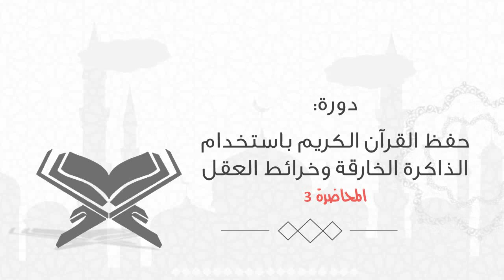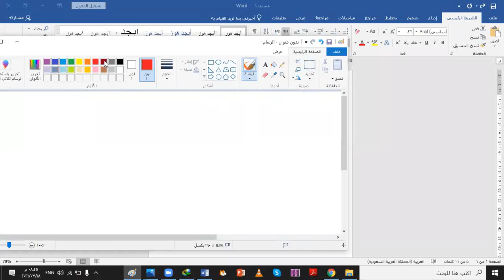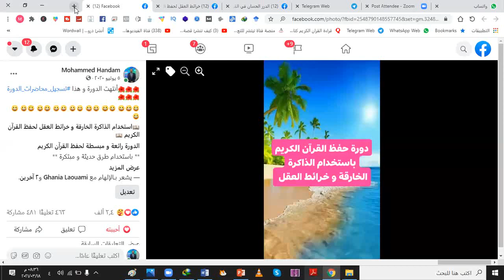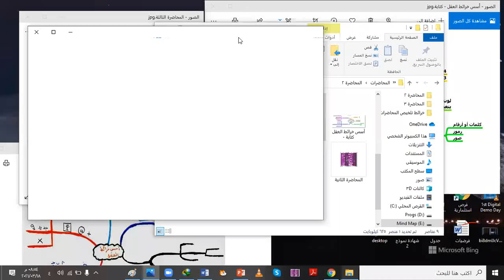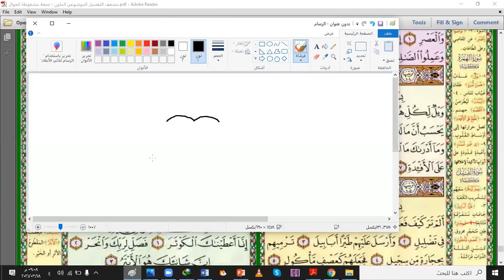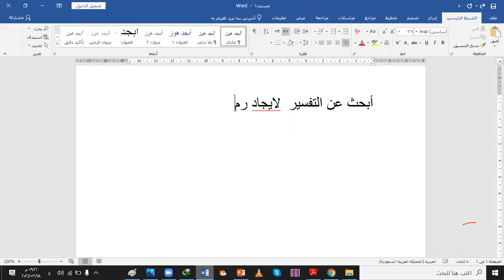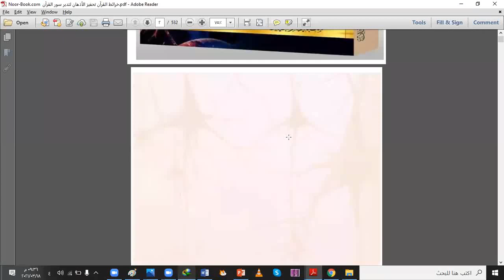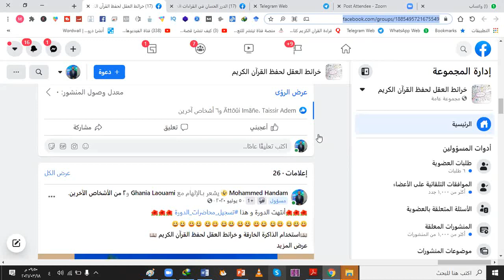حفظ القرآن الكريم باستخدام الذاكرة الخارقة وخرائط العقل | المحاضرة [3] | المدرب: محمد أحمد هندم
ورة: حفظ القرآن الكريم باستخدام الذاكرة الخارقة وخرائط العقل
للمدرب القدير/ الأستاذ: محمد أحمد هندم
الأستاذ محمد هندم، طالب ماجستير إدارة أعمال، مدرب دولي في مجال الذاكرة الخارقة وخرائط العقل، خبرة (14) عاماً، مدير مؤسسة الذاكرة الخارقة وخرائط العقل، عضو البرلمان الدولي لعلماء التنمية البشرية، درَّب ما يزيد عن (14000) متدرب، من أوائل من طبَّق حفظ القرآن الكريم باستخدام الذاكرة الخارقة وخرائط العقل، مؤلف لأول كتاب في حفظ القرآن الكريم باستخدام خرائط العقل.
هذه الدورة خاصة بمن يريد حفظ كتاب الله وتعلم علوم القرآن الكريم بأفضل وأسهل طريقة، وهي فعالة لكل من بدأ مشروع الحفظ أو في مرحلة التثبيت مهما كان عمره
استفاد الآلاف من هذه الدورة حول العالم
يمكنكم متابعتنا على الصفحة الرسمية للدر الحسان في القراءات العشر للقرآن على فيس بوك
ولمشاهدة جميع المحاضرات المسجلة على قناتنا على يوتيوب
مع ضرورة الاشتراك وتفعيل زر الجرس
1/ كتاب رواية {الإمام قالون عن نافع} من طريق الشاطبية -أصولاً وفرشاً-:
2/ كتاب رواية {الإمام ورش عن نافع} من طريق الشاطبية -أصولاً وفرشاً-:
3/  كتاب قراءة {الإمام ابن كثير المكي} براوييه "البزي و قنبل" من طريق الشاطبية -أصولاً وفرشاً-:
4/ كتاب قراءة {الإمام أبي عمرو البصري} براوييه "الدوري و السوسي" من طريق الشاطبية -أصولاً وفرشاً-:
5/ كتاب قراءة {الإمام ابن عامر الشامي} براوييه "هشام و ابن ذكوان" من طريق الشاطبية -أصولاً وفرشاً-:
6/ كتاب رواية {الإمام شعبة} من طريق الشاطبية -أصولاً وفرشاً-:
7/ كتاب قراءة {الإمام حمزة الزيات} بللقرآن "خلف و خلاد" من طريق الشاطبية -أصولاً وفرشاً-:
8/ كتاب قراءة {الإمام الكسائي} براوييه "أبو الحارث و الدوري" من طريق الشاطبية -أصولاً وفرشاً-:
9/ كتاب {قراءة أبي جعفر المدني} براوييه "ابن وردان و ابن جماز" من طريق الدرة -أصولاً وفرشاً-:
10/ كتاب {قراءة يعقوب الحضرمي} براوييه "رويس و وروح" من طريق الدرة -أصولاً وفرشاً-:
11/ كتاب {قراءة خلف العاشر} براوييه "إسحاق وإدريس" من طريق الدرة -أصولاً وفرشاً-:
12/ كتاب {تكليف لطلبة دورات تأهيل سند القرآن الكريم} أكثر من ألف سؤال وجواب،،، بقراءة عاصم بن أبي النجود من طريق الشاطبية